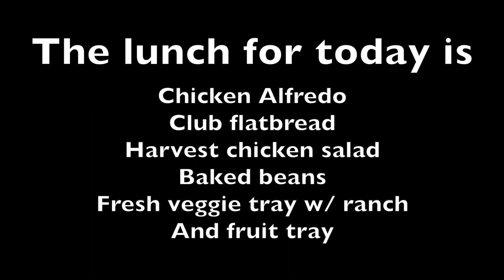03-22-23 National Goof Off Day